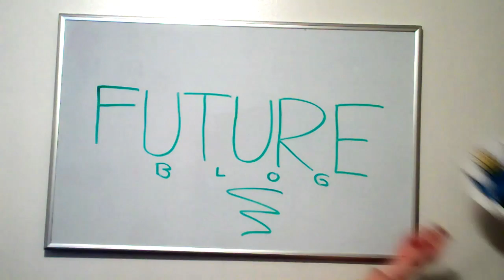FutureBlog: Dogs Can Drive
In an effort to stay ahead of the curve in cool, YouTube creates a feature that allows users to upload videos from the future to the past.

TAGS: Futureblog Future Blog Stop Recording Jeremy Mattheis Sean Pressler stoprecording everything is awesome terrible time travel back to the machine matrix dogs robots space ships stars outerspace outer vlog vloggity shay carl sxephil shane dawson Onision sarah dope wheezy waiter apocalypse youtube features help unlisted privet videos featured glow effect cool self promoting if your still reading these tags congratulations you have won